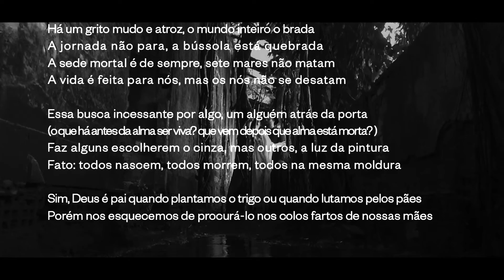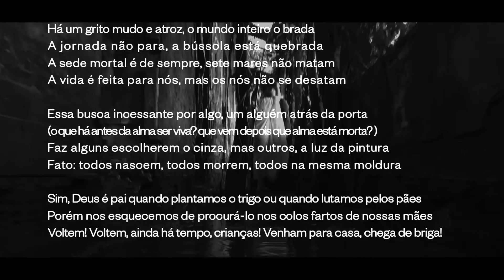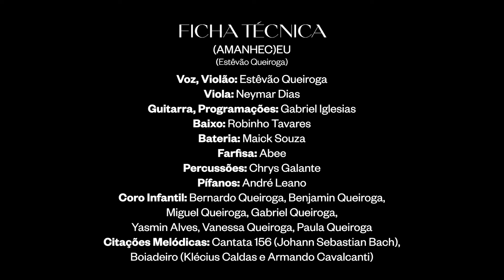Pródromos & (Amanhec)eu - Estêvão Queiroga [Videoencarte]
Pródromos
(Estêvão Queiroga)

Há um grito mudo e atroz, o mundo inteiro o brada
A jornada não para, a bússola está quebrada
A sede mortal é de sempre, sete mares não matam
A vida é feita para nós, mas os nós não se desatam

Essa busca incessante por algo, um alguém atrás da porta
(o que há antes da alma ser viva? que vem depois que alma está morta?)
Faz alguns escolherem o cinza, mas outros, a luz da pintura
Fato: todos nascem, todos morrem, todos na mesma moldura

Sim, Deus é pai quando plantamos o trigo ou quando lutamos pelos pães
Porém nos esquecemos de procurá-lo nos colos fartos de nossas mães
Voltem! Voltem, ainda há tempo, crianças! Venham para casa, chega de briga!
Acordem! Esse mundo de vocês já vai parir, pois é apenas mais uma barriga...

FICHA TÉCNICA
Autoria: Estêvão Queiroga
Declamação: Ocideia Queiroga
Viola: Neymar Dias
Pífano: André Leano
Percussões: Chrys Galante
Coro Infantil: Bernardo Queiroga, Benjamin Queiroga, Miguel Queiroga, Benjamin Queiroga, Yasmin Alves, Vanessa Queiroga e Paula Queiroga
Revisão: Jayme Alves

(Amanhec)eu
(Estêvão Queiroga)

Amanheceu!
Se fez a luz e me envolveu
Amanheceu!
E toda morte em mim, morreu
Amanheceu e esse sol nunca vai se apagar
Amanheceu e eu só quero brincar

Ah! Gente sem poder amar
Grama sem poder pisar
Quando apagou-se a luz
Fingi estar dormindo
Mãe, eu já posso levantar?
Abro a janela e deixo quem quiser falar
Pra ver quem tá comigo
Noite imensa
A gente pensa
A gente sofre em vão
O tempo prova o louco, são

Amanheceu!
Amanheceu!

FICHA TÉCNICA
Composição: Estêvão Queiroga
Voz e Violão: Estêvão Queiroga
Viola: Neymar Dias
Guitarra, Programações: Gabriel Iglesias
Baixo: Robinho Tavares
Bateria: Maick Souza
Farfisa: Abee
Percussões: Chrys Galante
Pífanos: André Leano
Coro Infantil: Bernardo Queiroga, Benjamin Queiroga, Miguel Queiroga, Benjamin Queiroga, Yasmin Alves, Vanessa Queiroga, Paula Queiroga
Citações Melódica: Cantata 156 (Johann Sebastian Bach), Boiadeiro (Klécius Caldas e Armando Cavalcanti)

🔴 Ouça OCIDEIA nas plataformas digitais!